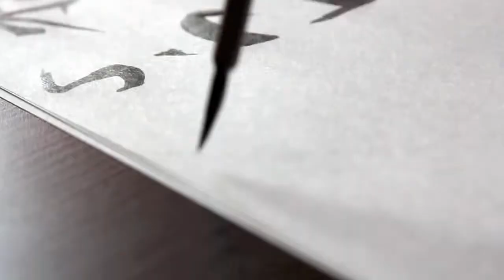Записная книжка Paperblanks, роспись иероглифами (full).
Мастер каллиграф расписывает иероглифами разворот записной книжки Paperblanks.

Full version of clip.
Calligrapher writes hieroglyphs in Paperblanks.